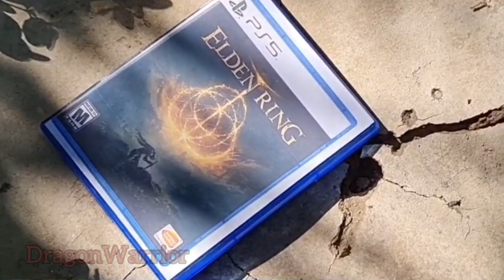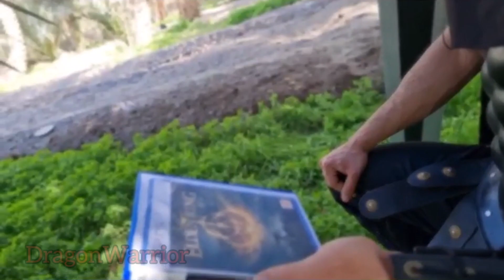A Warrior Searches for Elden Ring